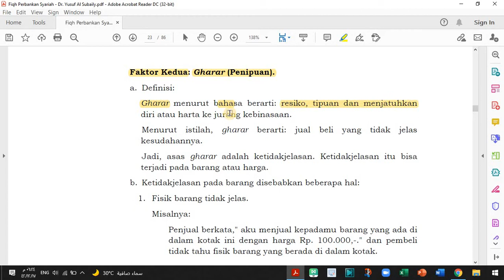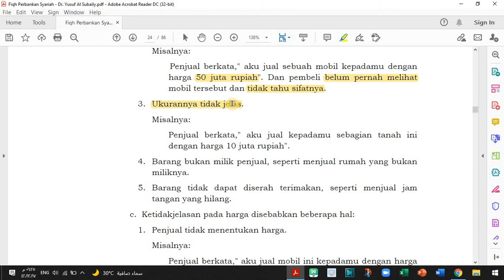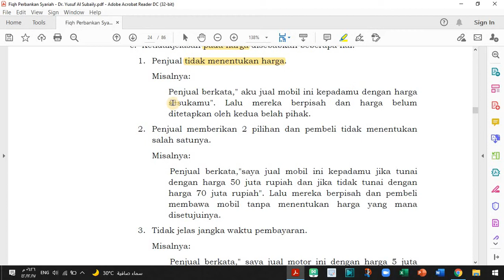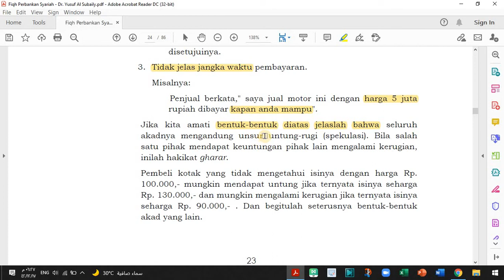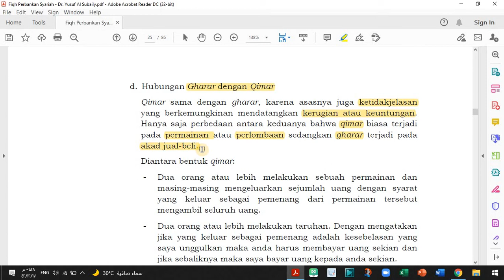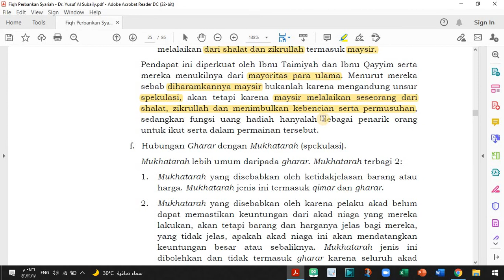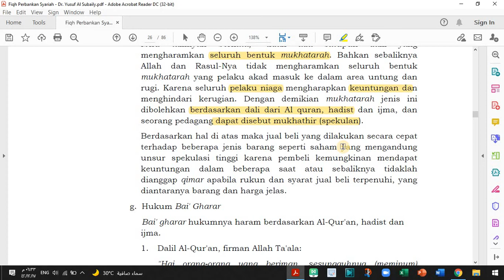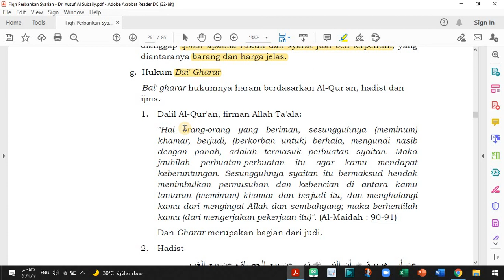008 Definisi Gharar - Ustadz Muhammad Abu Rivai